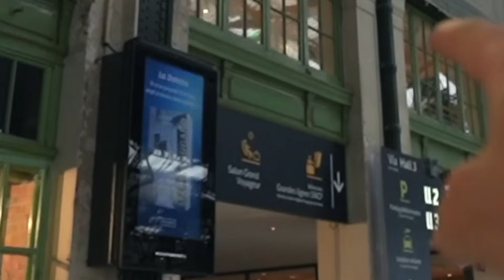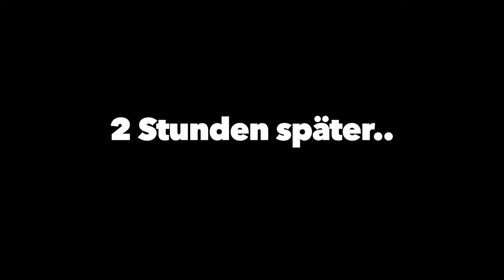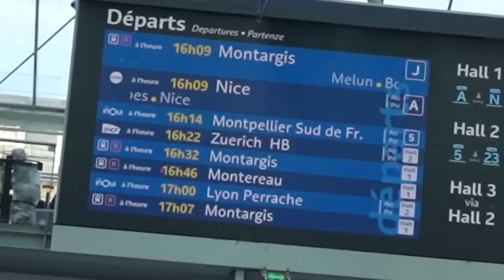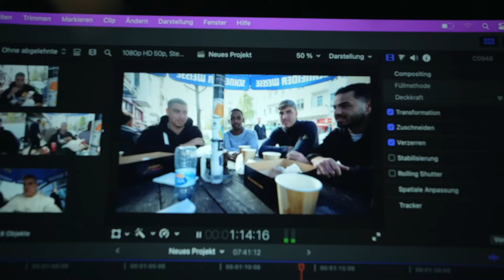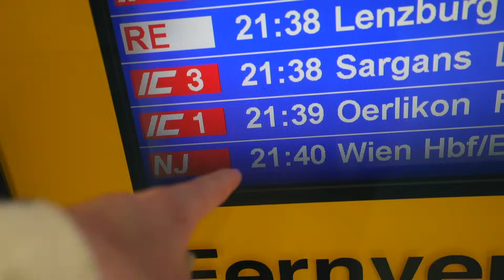Erste Klasse im TGV Zug durch Frankreich! (Von London nach Istanbul mit dem Zug)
In der zweiten Etappe reise ich durch Frankreich bis in die Schweiz! Begleitet mich gerne auf der Reise von London nach Istanbul nur mit dem Zug.